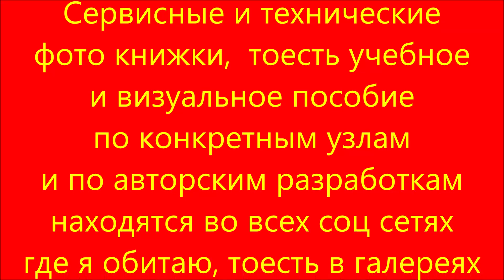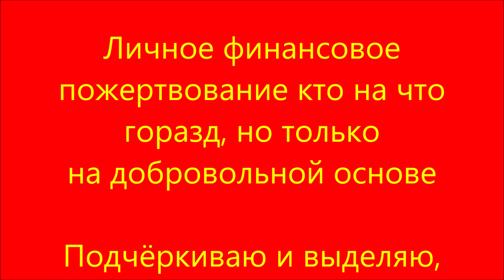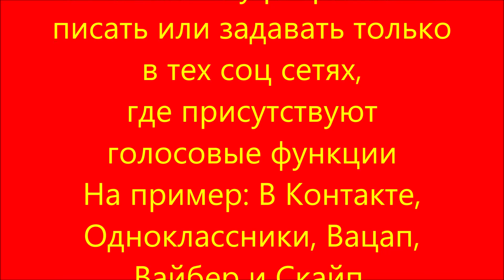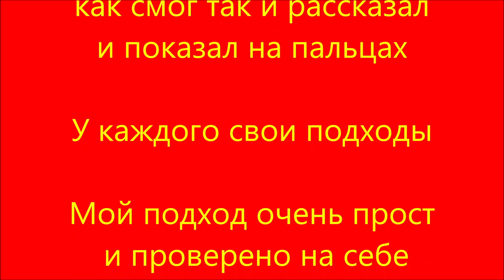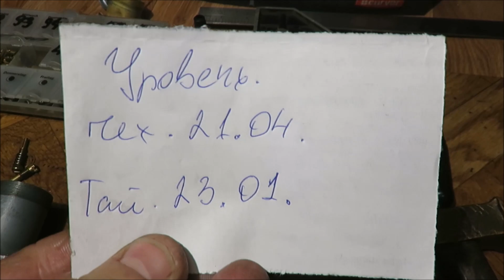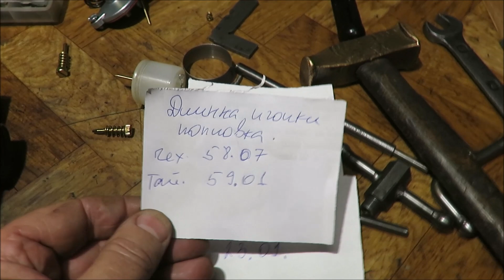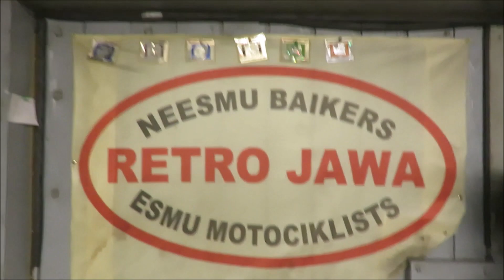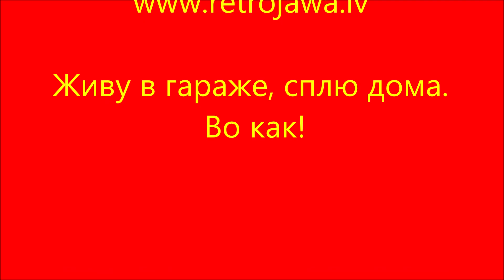22.11.22. Калибровка и доработка Тайваньского карбюратора 634.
22.11.22. Калибровка и доработка Тайваньского карбюратора 634.